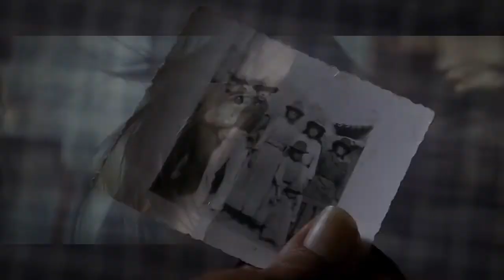+50 PELÍCULAS GRATIS vía STREAMING en el 19º Festival FICDH | Entrevista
Hoy comienza el 19º Festival Internacional de Cine de Derechos Humanos y su encargada de programación, Malena Bystrowicz, nos cuenta todo lo que debemos saber para poder participar de esta edición virtual.

Para más información ingresá a ficdh.imd.org.ar